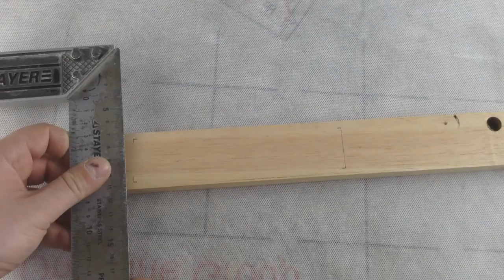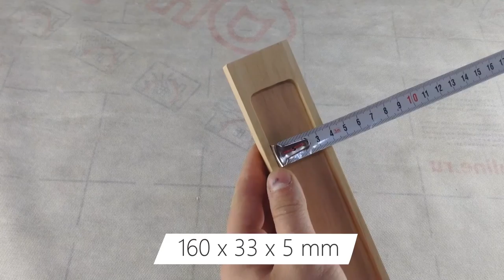✅ LED Desk Lamp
This video shows how to make a table lamp from wood using the remains of an old chair

Materials:

1. Board 283 x 44 x 25 mm (11,14 x 1,73 x 0,98 inches)
2. Board 215 x 44 x 21 mm (8,46 x 1,73 x 0,83 inches)
3. Board for the base 162 x 137 x 20 mm (6,38 x 5,39 x 0,79 inches)
4. Wire 2 x 0.75, 1 meter (40 inches)
5. Switch 250V 3A, size 10 x 15 mm (0,39 x 0,59 inches)
6. LED strip: 5050, 60 pcs / m, voltage 12v, 6500K, length - 450 mm (17,72 inches)
7. 12V 2A adapter
8. Adapter connector 5.5 x 2.5 mm
9. Dowels 8 x 30 mm, 2 pcs.
10. Self-tapping screws 3 x 40 mm (0,12 x 1,57 inches), 2 pcs.
11. Oil